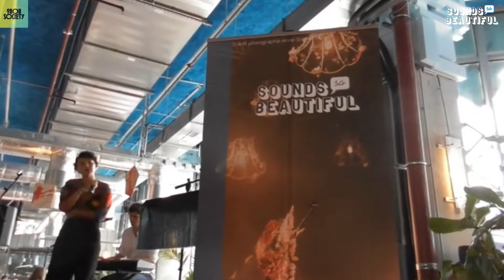CE QUE LES LYONNAIS PENSENT DU FOOD SOCIETY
Et toi ? Comment t'as découvert le Food Society ?

En 20 ans, on n'a jamais connu la Part Dieu. Over-bondé, bruyant, shopping à tout allure, qui aurait imaginé un jour un Centre Commercial où se poser pour chiller, se restaurer et, grande nouveauté, apprécier des concerts tous les mois.

Depuis l'ouverture du plus grand Food Court d'Europe en Juin, le magazine Sounds So Beautiful et son agence événementielle programment une série de concerts deux fois par mois les dimanche.

Le rendez-vous plaît déjà aux riverains et aux visiteurs fortuits. Pour certains, le concept rappelle Berlin, Londres ou encore le Portugal.

Même les enfants sont clients, et à ce sujet, le lieu propose des ateliers dessins.

Les prochains RDV annoncés sont :
5 Décembre
19 Décembre
9 Janvier
23 Janvier Reggae/Soul